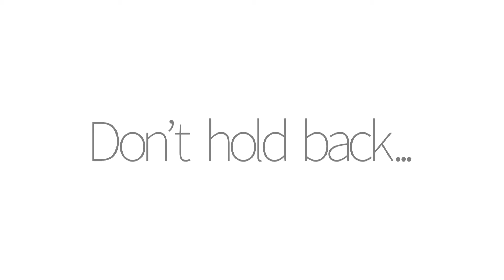Don’t hold back...